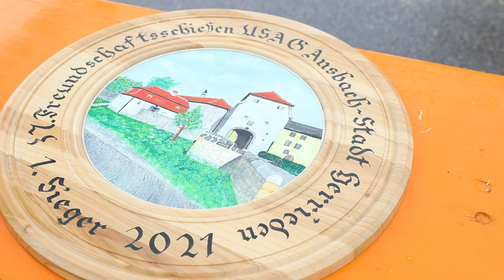The German-American Partnership Shoot, an annual tradition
ANSBACH, BY, GERMANY
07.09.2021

The German-American Partnership Shoot, an annual tradition between U.S. Army Garrison Ansbach and the town of Herrieden is a friendly marksmanship competition that brings Soldiers, Civilians and Germans to the Oberdachstetten Training Area.

Film Credits: Video by Spc. Nathaniel Gayle
7th Army Training Command

USAG
StrongerTogether
Herrieden